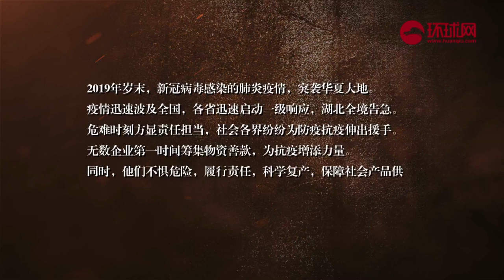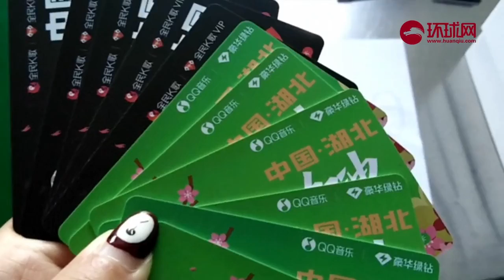《战疫》：腾讯抗疫的背后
2020年03月17日